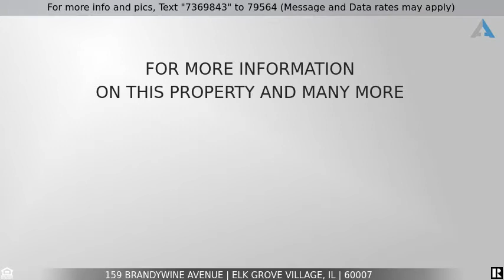Priced at $355,000 - 159 Brandywine Avenue, Elk Grove Village, IL 60007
Home for Sale in Elk Grove Village

Buyer could not get financing!!! Don't miss this second opportunity to make this updated ranch yours.  This charming 3 bedroom, 2 bath updated ranch is ready for you to move in and call it home. Tons of updates!!!  Updated kitchen and both bathrooms!  Hickory floors, new trim, new windows and doors, new A/C, and new s/s appliances.  Two living areas-- the front living room also has a dining room and large windows that overlook the front porch.  You'll love the open concept family room and kitchen with doors that open to the fenced backyard. Kitchen is light and bright with updated SS appliances and gorgeous backsplash.  Separate laundry and utility room.  The main bedroom has an ensuite bath and nice sized closet. Updated full hall bathroom. This home has everything you need to call home.  It's just waiting for the new owner.  Welcome home!